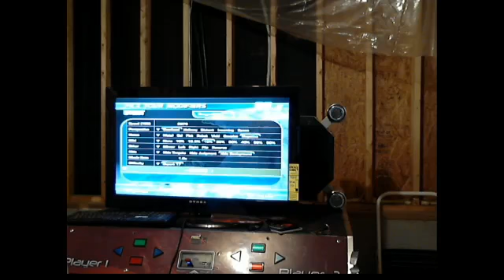MoonEarth (baseline for self) 4.68%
Going to be playing MoonEarth at least once a week or so, and going to be trying to push myself farther each time.